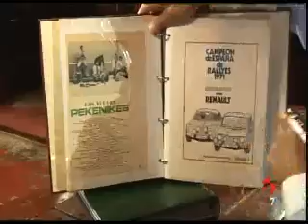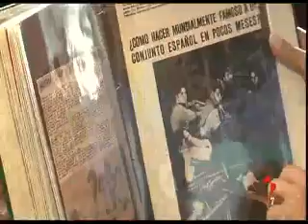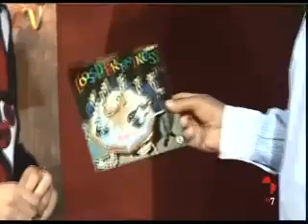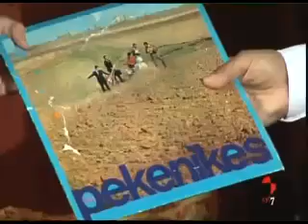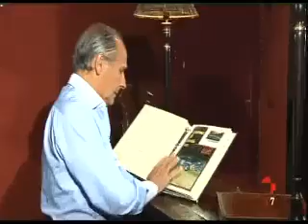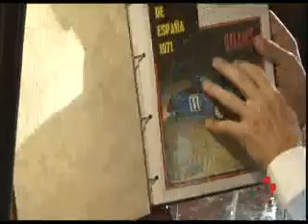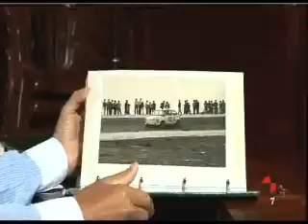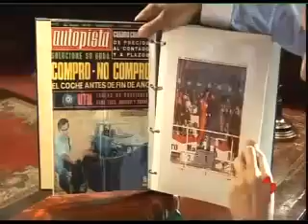Un día en la vida de de... (17/04/2011)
Un día en la vida de de